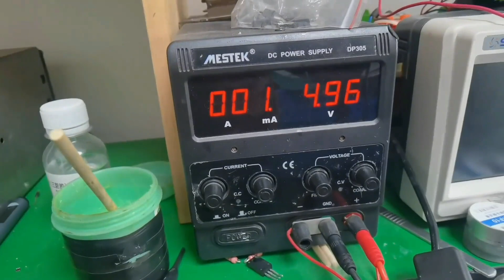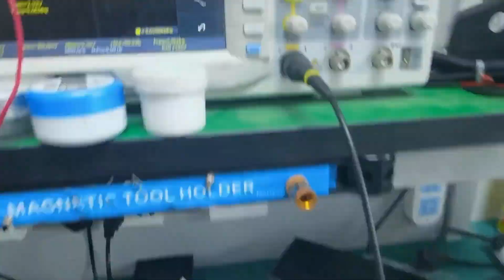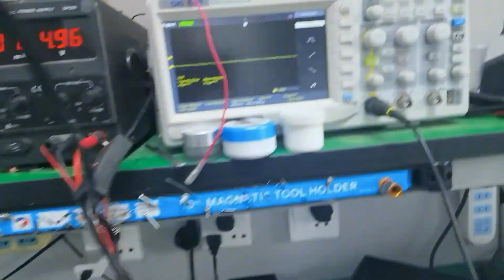晶振坏了会是啥情况？